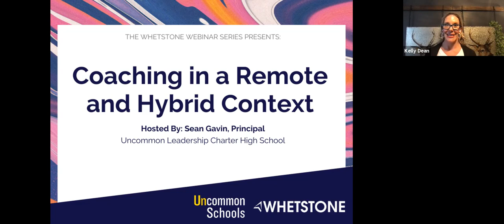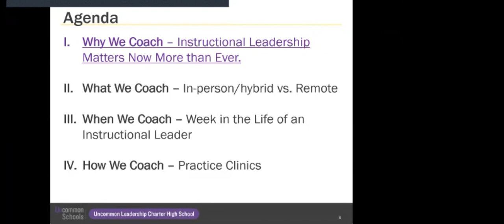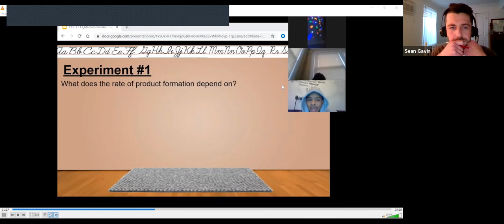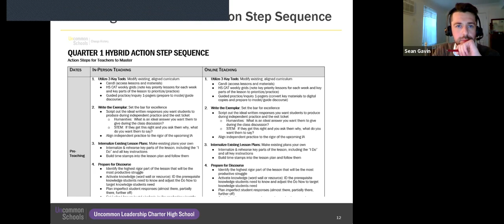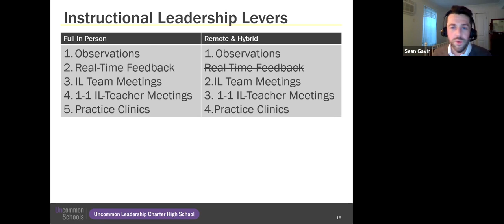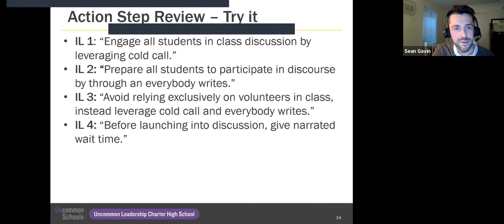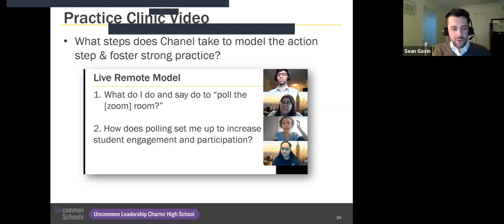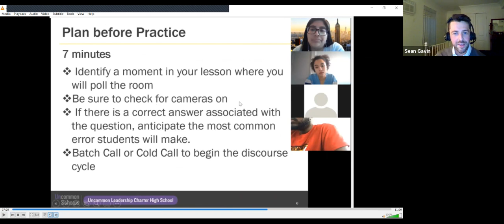Whetstone Webinar: Instructional Leadership in a Remote or Hybrid Context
If there’s one thing that COVID has taught us, it’s that great teaching is great teaching. Whether it’s in-person, remote, or hybrid, rigorous instruction transcends the medium.

In this webinar,  Sean Gavin, Principal at Uncommon Leadership Charter High School leads us through a deep dive into WHY coaching matters now more than ever, and digs into WHAT, WHEN, and HOW we coach during these unprecedented, ever-changing times.